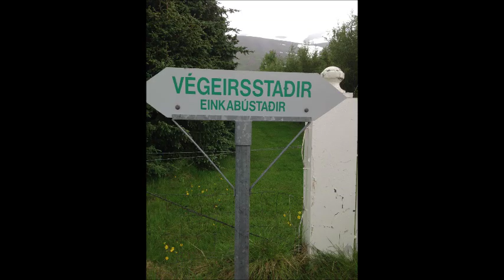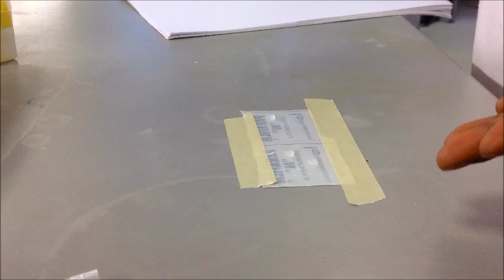Iceland Film Group 4-1 Joshua and Fey